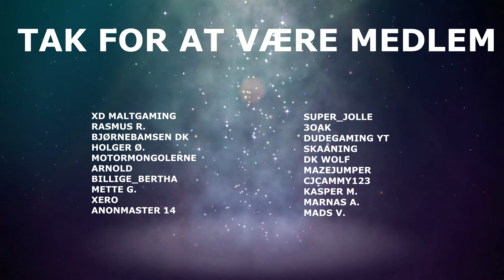SPILLET ER ET HELVEDE - Escape From Tarkov [Dansk]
Så har vi gang i mere EFT (Escape from Tarkov). Den her gang er det propfyldt med hygge tidspunkter og også noget værre pis. Her er lidt tidspunkter/highlights fra min seneste tid med Tarkov.

Vil du se mere Escape From Tarkov eller synes du videoen var sjov, god eller underholdende? Lad mig vide det, skriv en kommentar, tak!

🖥️ Specs:
Windows 10
32GB DDR4 RAM

🎥 Optaget med:
OBS Studio
og/eller